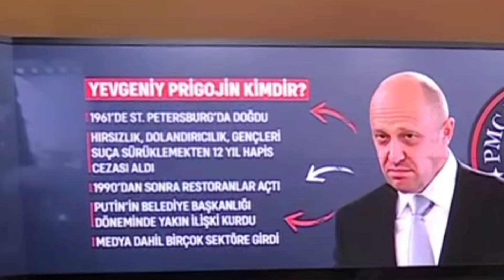Wagner kurucusu Yevgeny Prigojin kimdir?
Wagner kurucusu Yevgeny Prigojin kimdir? Rus askeri yönetimine 'savaş açan' Wagner'in sahibi Yevgeny Prigozhin kimdir ve ne istiyor?

Rus paramiliter grup Wagner'in sahibi cuma günü Rusya Savunma Bakanı Sergey Şoygu'yu devirmeyi amaçlayan silahlı bir isyan çağrısında bulundu. Gelişmelerin ardından güvenlik birimleri ivedilikle harekete geçerek Yevgeny Prigozhin hakkında cezai soruşturma başlattı.

Yevgeni Viktoroviç Prigojin 1 Haziran 1961 Leningrad'da doğdu. Rus iş insanı ve oligark. Prigojin, özellikle Rusya devlet başkanı Vladimir Putin'e yakınlığı ile bilinmekte olup restoranları ve catering
işletmeleri, Putin'in yabancı ileri gelenlerle birlikte katıldığı akşam yemeklerine ev sahipliği yapması nedeniyle "Putin'in Şefi" olarak bilinmektedir.

Prigojin, Afrika, Suriye ve Ukrayna'da çatışmalara katılan Rus devlet destekli bir paralı asker grubu olan Wagner Grubu ile 2016 ve 2018 ABD seçimlerine müdahale etmekle suçlanan üç şirketin de aralarında bulunduğu bir şirketler ağını kontrol etmektedir. Prigojin, Sovyetler Birliği döneminde hapishanelerde dokuz yıl hükümlü olarak kaldı. Prigojin, Mayıs 2014'te Donbass Savaşı'nda Rus güçlerini desteklemek için özel olarak Wagner Grubu'nu kurduğunu açıklamıştır.

Bellingcat, The Insider ve Der Spiegel tarafından yapılan bir araştırmaya göre, Prigojin'in operasyonları "Rusya Savunma Bakanlığı ve istihbarat kolu GRU ile sıkı bir şekilde entegre edilmiştir" Prigojin'in şirketleri ve ortakları ABD'de ekonomik yaptırımlar ve suçlamalarla karşı karşıyadır.